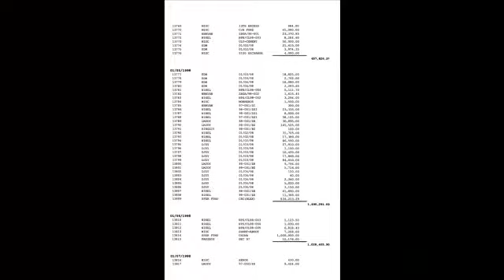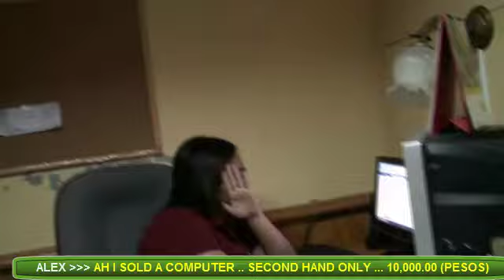[ 2] - MY 3 SHAMELESS SIBLINGS